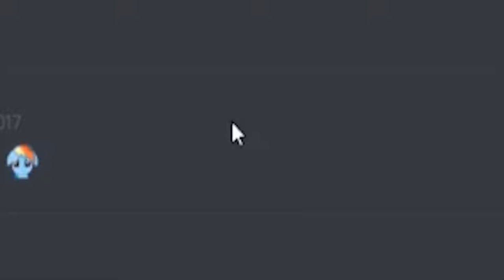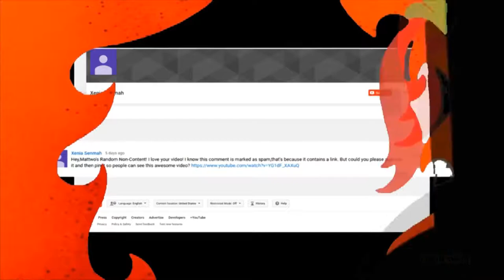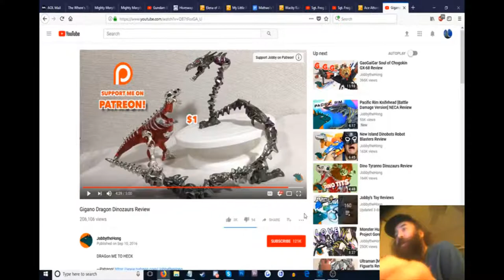Mattwo's Random Rewind 2017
Doing something new because I have a bunch of channels now so doing a video every 100 videos would be trickier. Not to mention productivity is at an all time low for me... Featuring Pegajen of Reactions of Harmony

The others are empty right now.